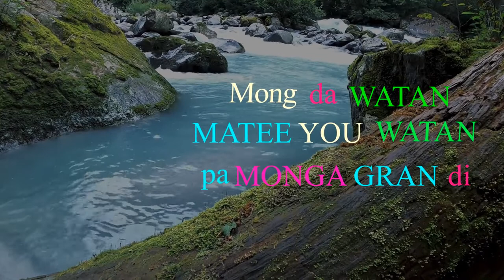Lyrics over the video | Mong you da khyber zalmi | Mobile tune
Peaceful Music, Relaxing Music, Pashto Instrumental Music, Meditation Music "Season Relaxing Green"  My instrumental music can help you find deep relaxation, relieve anxiety, and find peace. My music incorporates relaxing sounds of nature and features sitar music, Rabab music, flute music, piano music, harp music, & violin music. I am a designer from KPK and created my channel as a place to visit, relax and find peace.

In this video we travel through the beautiful countryside during Autumn filled with golden and red maple trees, fields of Autumn flowers hills rivers all while listening to peaceful beautiful soft music with rabab and tabla. So happy you are here with us :) peace to you all
Blessings and peace HU Shah